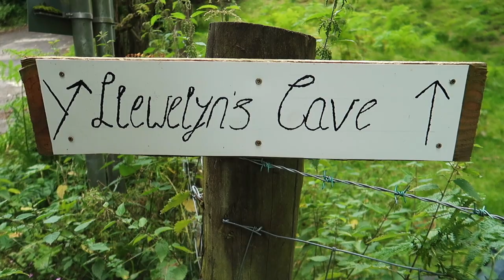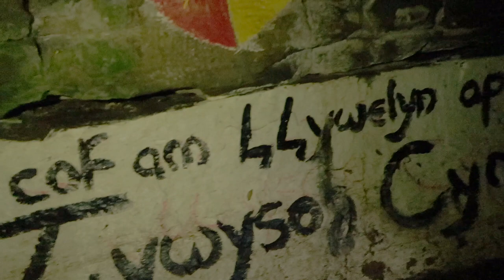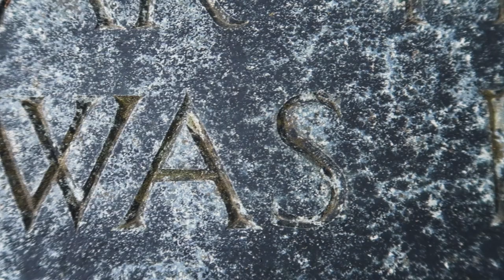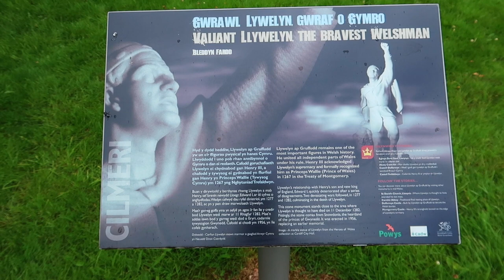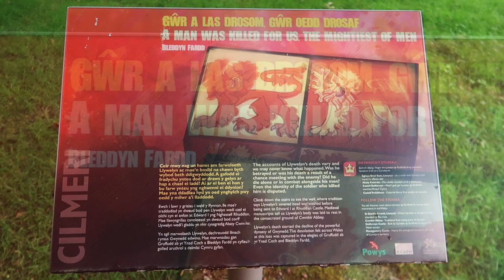The Cave of Llywelyn ap Gruffudd The prince of Wales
Having got a caravan in Powys Mid Wales, I thought I would check out what is known locally in the area as Llywelyns cave. Llywelyn ap Gruffudd is said to have sheltered from the English back in 1282 but was eventually caught and beheaded at nearby Cilmery/Cilmery. His severed head is said to have been washed and sent to Edward 1 at Rhuddlan castle.